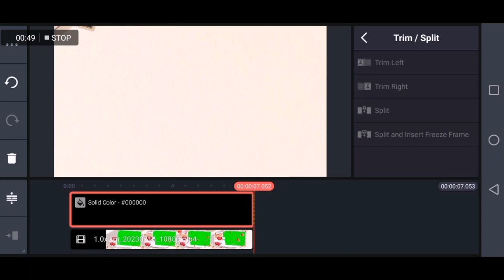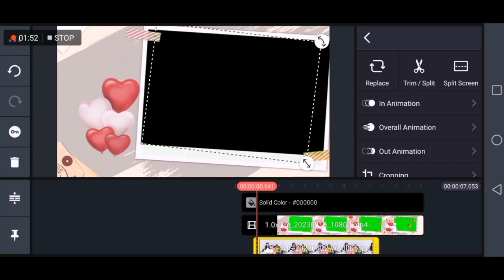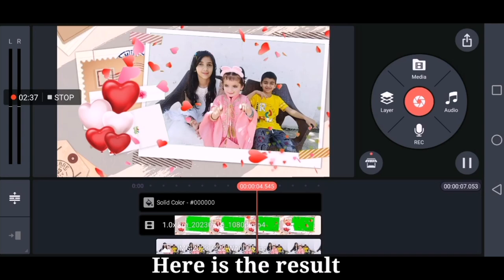How to use green screen template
In this short vedio tutorial i will explain stop by step how to use green screen template and how you can add your vedio or pictures in green screen template.

1. Now import free green screen video in project library and the Video/ Picture you want to edit.

2. Double click on the 2nd frame (green screen footage) Go to the Chroma Key option and enable it. Then Remove the green screen with the help of color picker.

3. Now use the setting choice to select however aggressive the result works.

Regards,